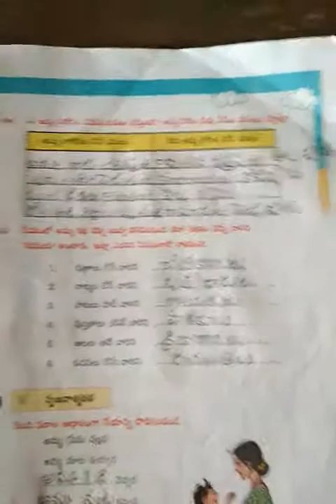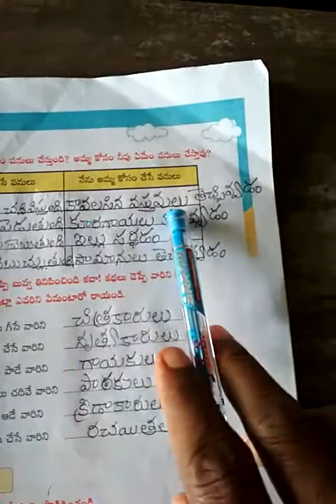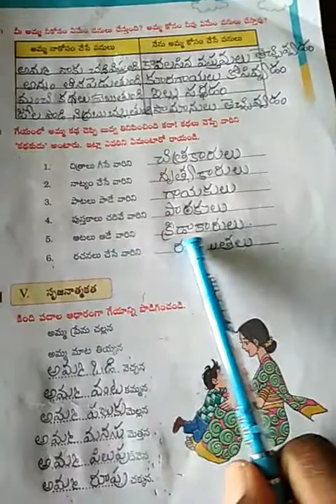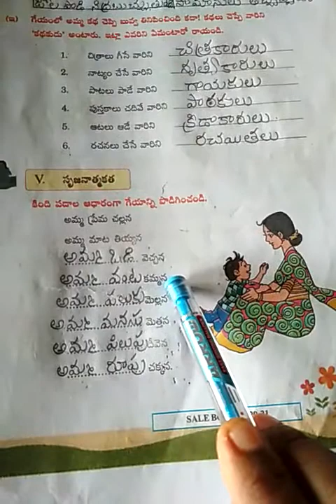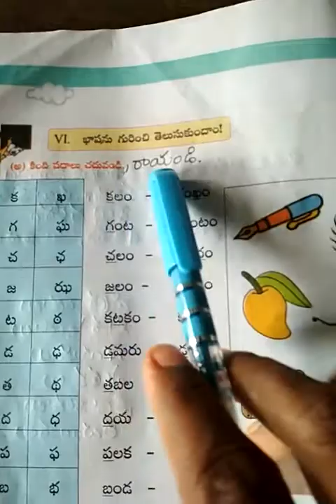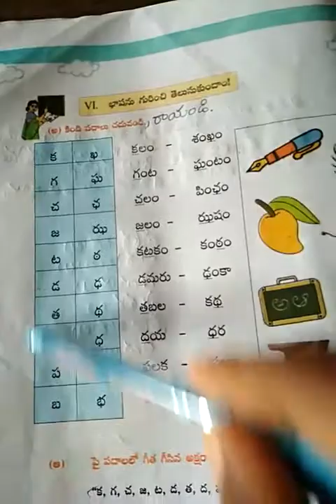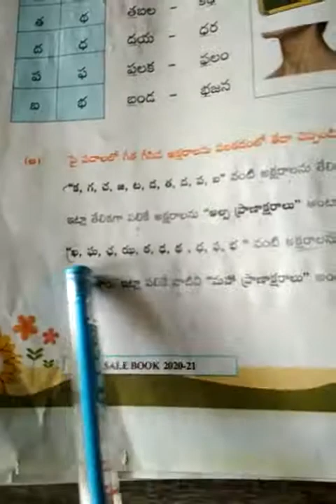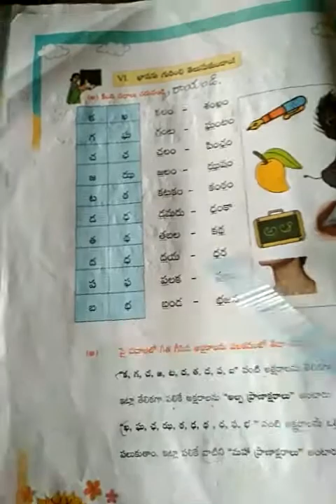3rd.Class: Telugu ,3.Aamma...Part-4